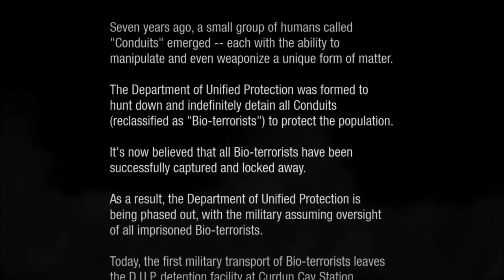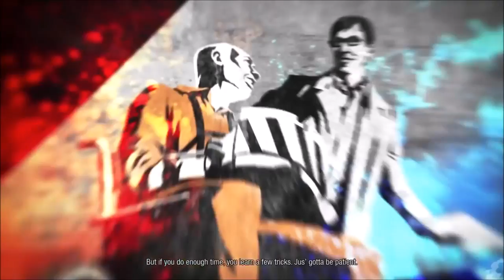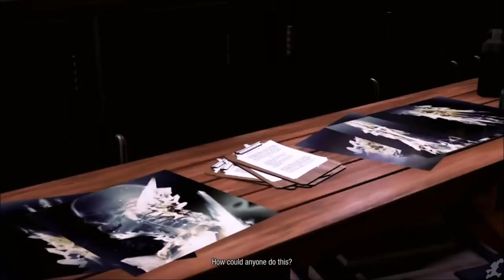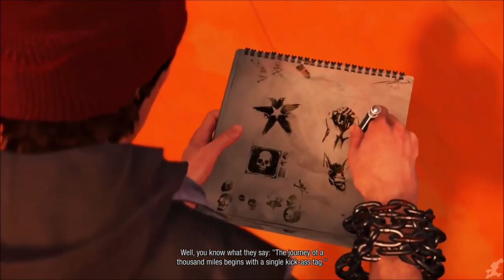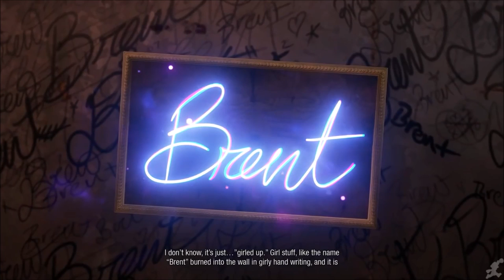Infamous Second Son The Movie HD All Cutscenes 1080P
All rights are reserved to the owners and creators of the game being displayed in this video. I share about gaming as much as other gaming channels. I believe we share a common goal in presenting content off from any video game to a similar audience whether they are gamers themselves or not. My intention is to gather all the necessary content to create a movie out of the game for all audience to enjoy as if they are watching a movie. All rights including content within the video; graphics, music etc. are reserved to their rightful owners and I have no intention to use them in my presentation of the video that I want to share within the public of YouTube. Among other channels that share as much videos of gaming, I am trying to define myself as being one of many gamers who like to show gameplays, cutscenes, clips, movies, stories, and any particular aspect of gaming through videos. I do not own the right to any content within the video, only the effort in sharing the video to the whole audience of YouTube in showing my value in video games for all to enjoy.